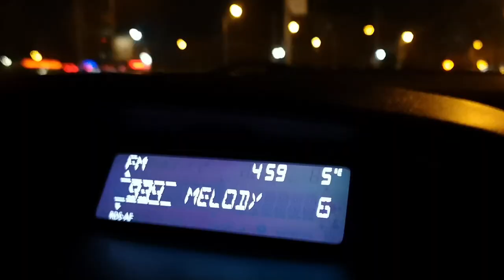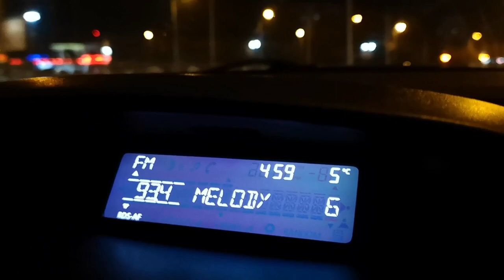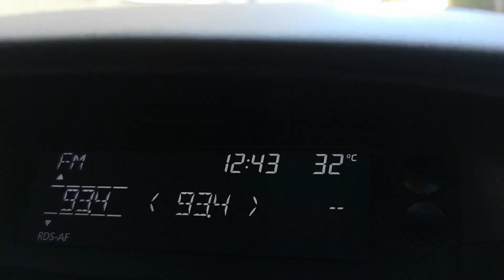Риболов на ТРОФЕЙНА ЩУКА 100+ см и едър костур / Сом гълъбоядец / Примамки за големи щуки / Pike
Едри костури тройфейна щука над 1 МЕТЪР / 8+кг. Какви примамки да ползвате за трофейни щуки? Интересна история за СОМ ядящ гълъби и още много интересни моменти!

Taкъмите, които ползвам са:
► ВЪДИЦИ: